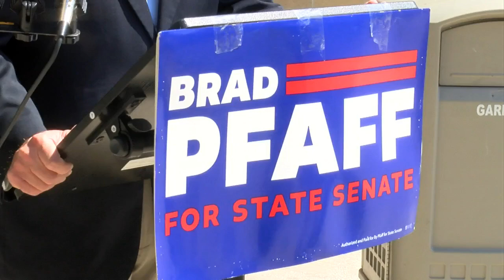Senator Pfaff speaks out about reproductive rights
Senator Brad Pfaff (D) held a a conference on Tuesday to discuss his intent to protect reproductive rights in Wisconsin.